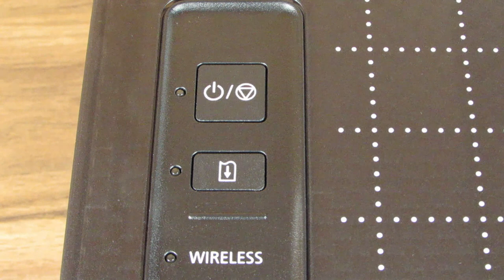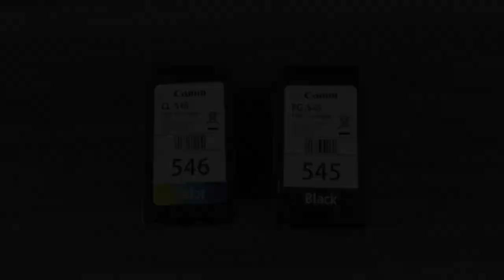Canon TS305 What's in the box?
Canon PIXMA TS305 Unboxing and Initial Setup.

The machine is similar to the TS302, TS307